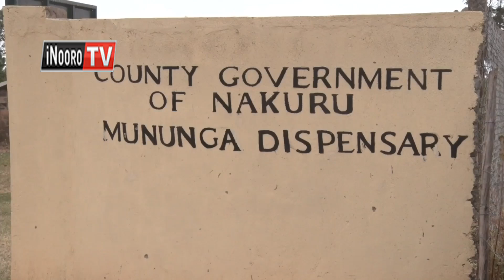Ugima wa mwiri gwikirirwo ni thirikari ya kaunti ya Naikuru